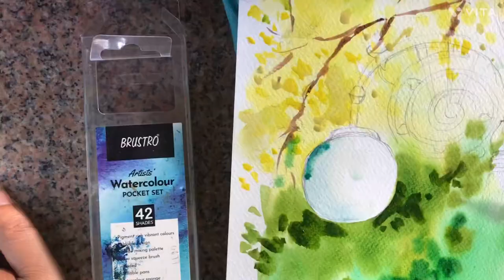Plein air painting | watercolour | Kolkata | Art| Artist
To buy my painting or attend my workshop u can connect me at 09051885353